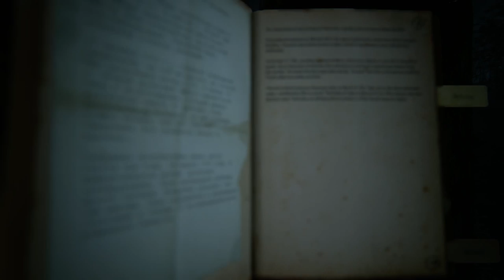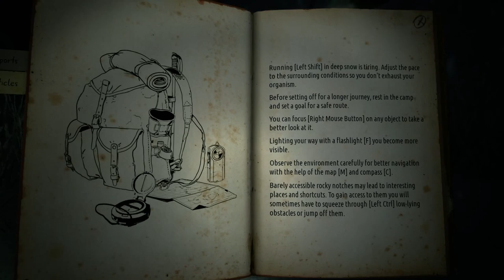Kholat | Episode 4 | Spooky Woods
Hello everyone!
If you made it this far great! you must like something about my commentaries!
In this episode I try to make my way through the dark woods... and fail... horribly.
and here is also a link to my twitter! where you can find out all the dull and mundane things my life entails!